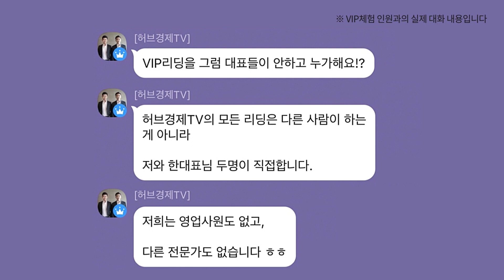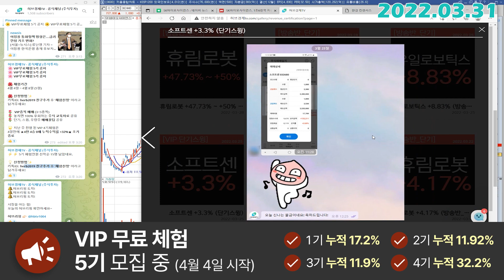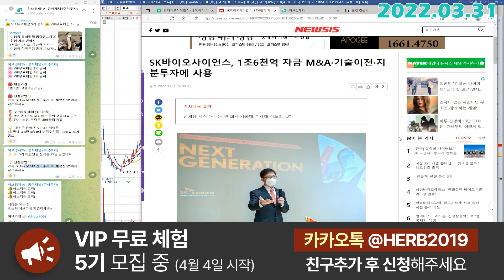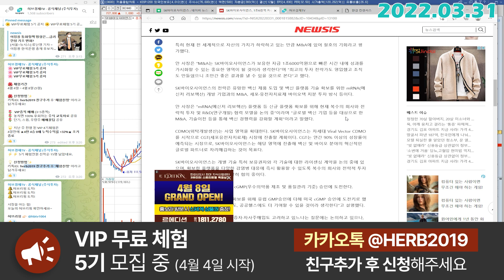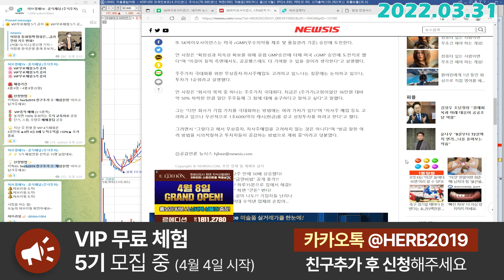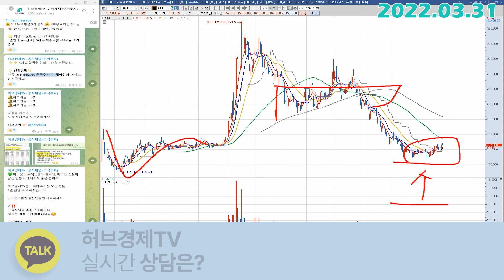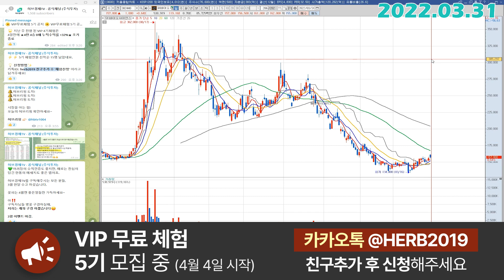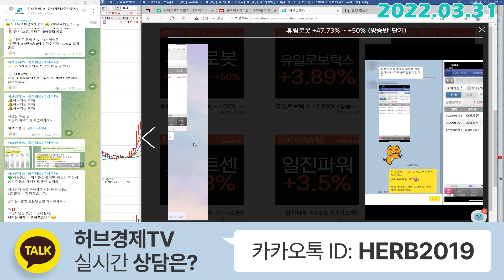SK바이오사이언스 (302440) - 1조 6천억원, 투자 투자~~